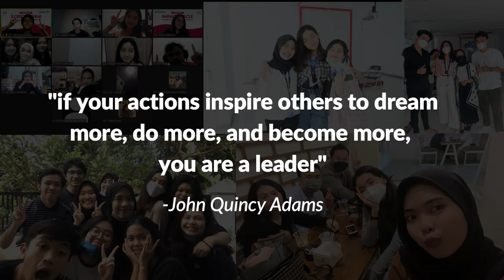Local Committee President Application AIESEC in UNILA 22.23 - Ar'fira Sifana Sausania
This video is a part of Local Committee President Application Requirements AIESEC in UNILA 22.23.

See you on Confidence Vote AIESEC in UNILA network!